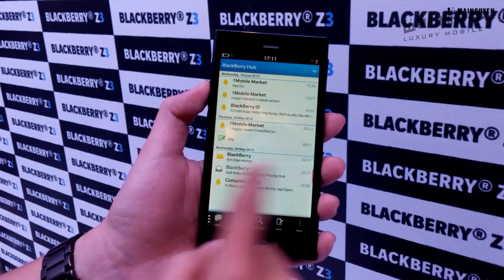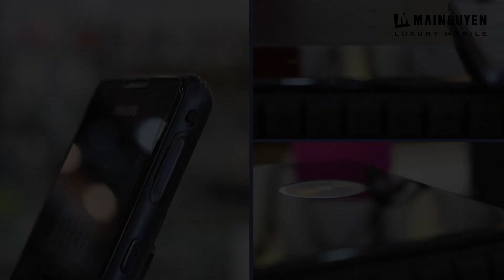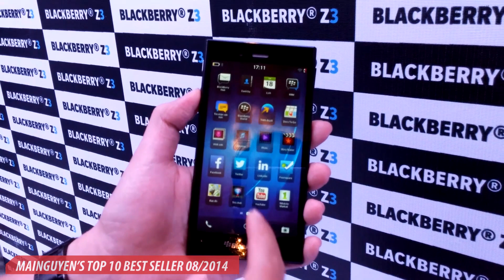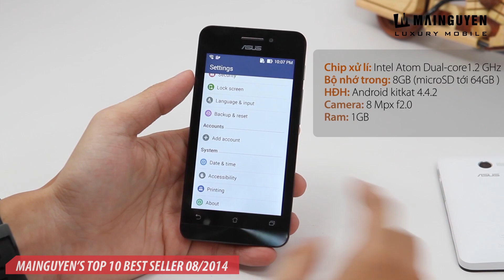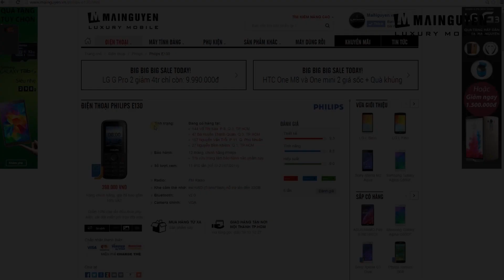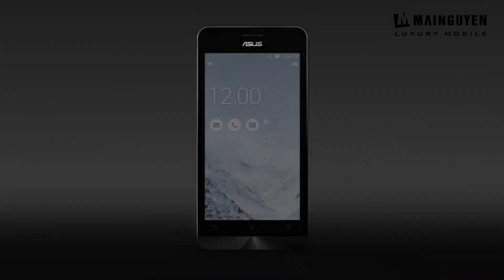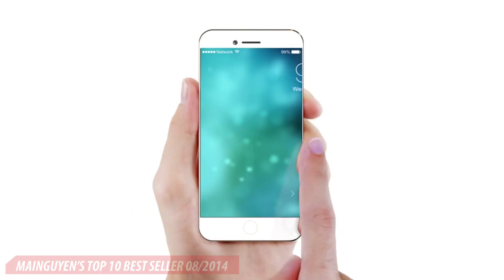Top 10 điện thoại bán chạy nhất tại Mai Nguyên tháng 08/2014